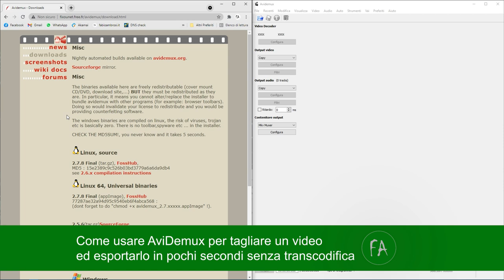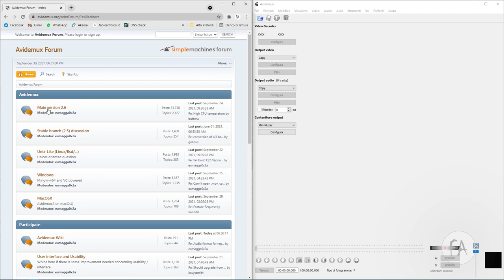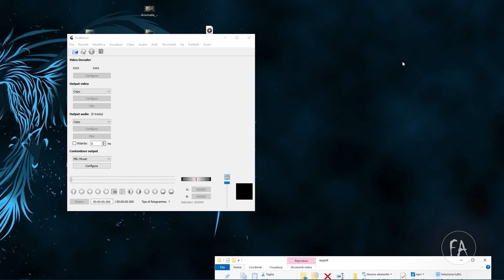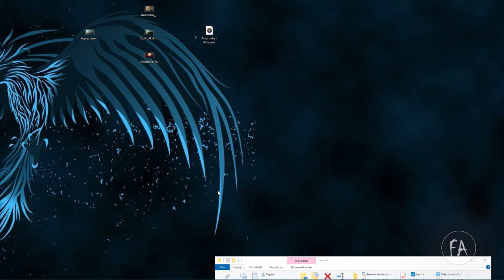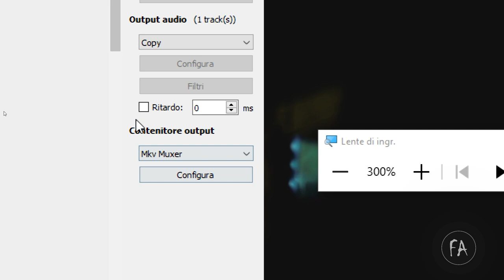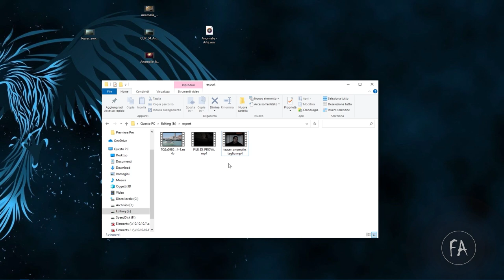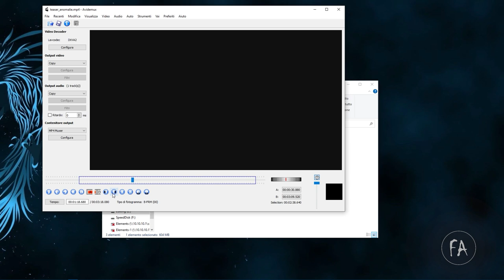avidemux software gratuito per tagliare un video - Tutorial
In questo video tutorial vedremo come usare AviDemux, un software gratuito utilissimo per tagliare video e per semplici operazioni conversione video.